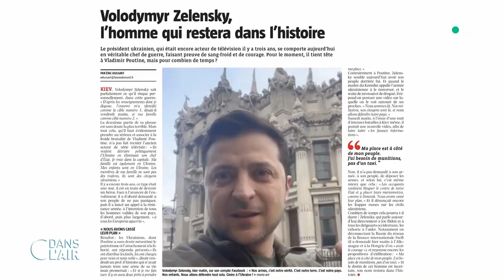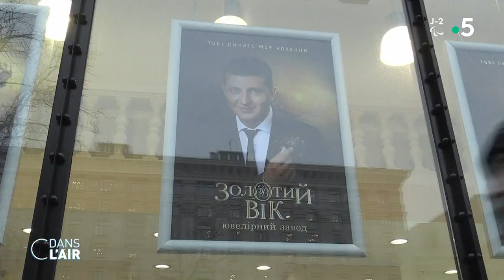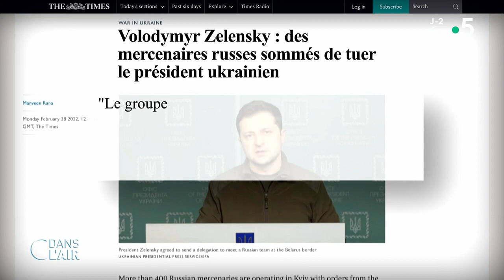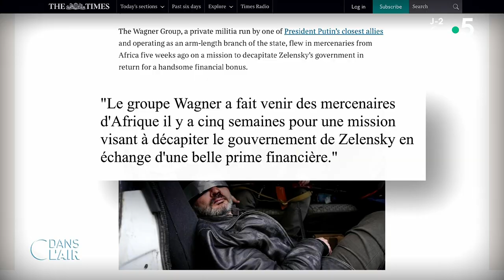Volodymyr Zelensky, devenu la "cible numéro 1" de Poutine - Reportage cdanslair 02.03.2022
En une semaine de guerre, à 44 ans, le président ukrainien Volodymyr Zelensky a fait oublier son passé de comédien. Il ne joue plus et donne du courage à son pays. Il est désormais une cible, la "cible numéro 1" de Vladimir Poutine.

Diffusion : tous les jours de la semaine à 17 h 45
Rediffusion : tous les jours de la semaine à 22 h 30
Format : 65 minutes
Présentation : Caroline Roux et Axel de Tarlé
Réalisation : Pascal Hendrick, Jean-François Verzele et Jacques Wehrlin
Production : France Télévisions/Maximal Productions